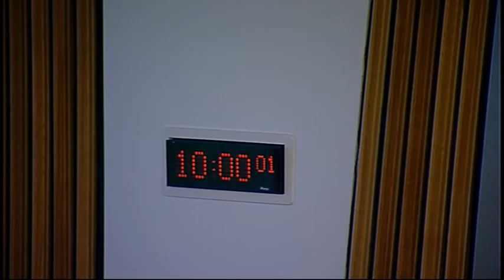Infrastructure and Capital Investment Committee - Scottish Parliament: 3rd June 2015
- Infrastructure and Capital Investment Committee. Agenda

1. Access to Scotland’s major urban railway stations: The Committee will take evidence from—
George Mair, Director, The Confederation of Passenger Transport Scotland;
Nathan Kaczmarski, Senior Communications Officer, Cycling Scotland;
Tony Kenmuir, Scottish Taxi Federation;
John Lauder, National Director, SUSTRANS.

2. Annual report: The Committee will consider a draft annual report for the parliamentary year from 11 May 2014 to 10 May 2015.

3. Harbours (Scotland) Bill (in private): The Committee will consider a draft Stage 1 report.